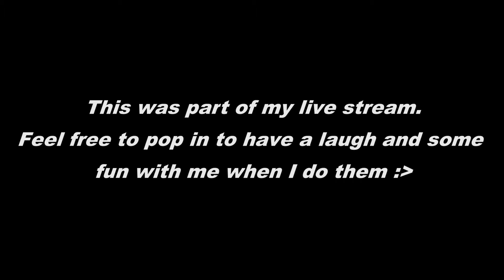IT'S ALL! OR NOTHING! (Live Stream Moment)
Salad Attack Here.
With Jake Coe bringing you a Live Stream moment on Tokyo Mirage Sessions FE. This got so intense. Like for real. Really put me to the test. Had to go all out!